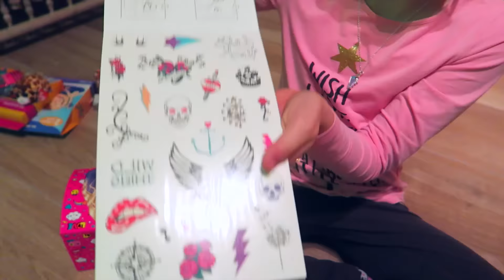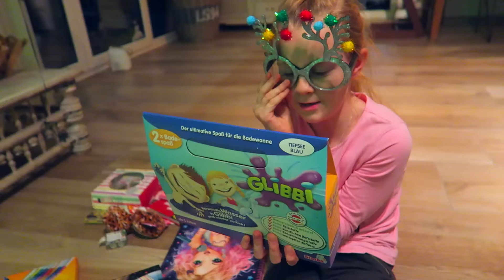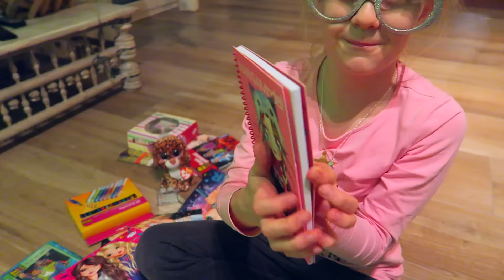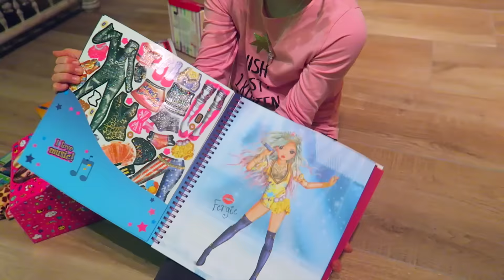VLOGMAS 17 Geburtstagsfeier&Geschenke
Heute war meine Geburtstagsparty, wir haben ganz viele Spiele von der perfekten Minute gespielt und hatten super Spaß dabei. Dann zeige ich euch noch was die Kinder mir geschenkt haben und was ich sonst noch so gemacht habe...

💘Achtung SUPERFANS💘: Helft uns doch bitte dieses Video zu übersetzen, dann werdet ihr auch namentlich erwähnt (Top 5), klickt dazu einfach

♥︎ Wenn ihr mir schreiben möchtet: (es muss alles noch durch einen Briefkastenschlitz passen)

Coole Mädchen Zöpfe&Frisuren
Postfach 75 23
53111 Bonn

☛*Kamera und

☛ Musik von Epidemic Sounds oder